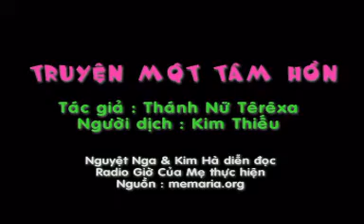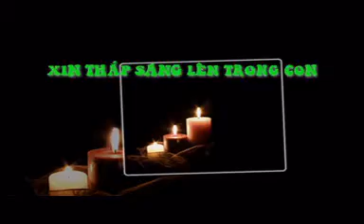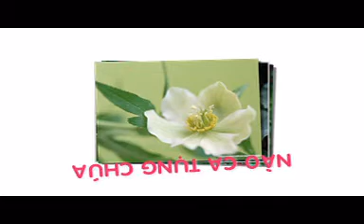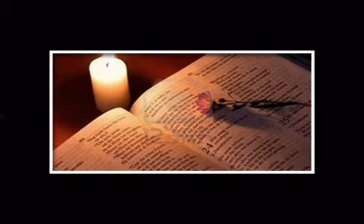Truyện Một Tâm Hồn 25